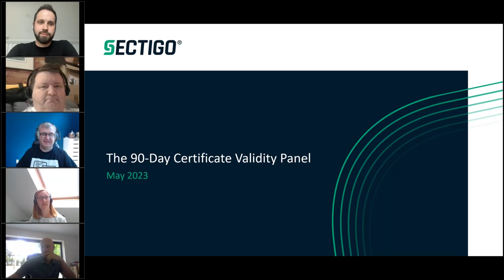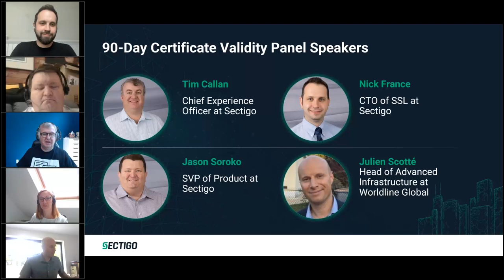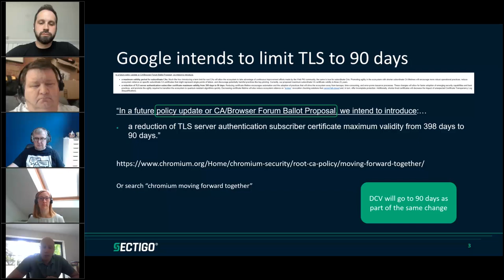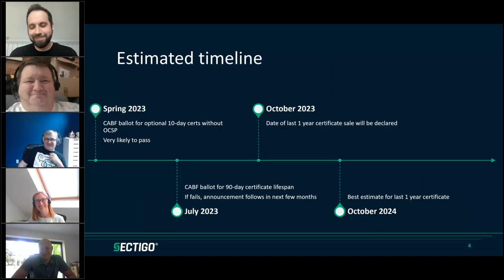The 90-Day Certificate Validity Panel: Google's 90-Day TLS Certificate Validity Change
🔒 Join us for an insightful Q&A panel discussion on the industry's progressive shift towards shorter TLS certificate lifespans! Discover the potential implications of reducing certificate validity from 398 days to 90 days in a future policy update or CA/Browser Forum ballot proposal.

🚀 Key Highlights:
- Understand the security and adaptability benefits associated with shorter certificate lifespans.
- Explore the critical role of automation in efficiently managing increased certificate renewals.
- Uncover Google's 90-day certificate validity change and its expected impact on certificate management and CA operations.
- Learn how the move towards automation adoption can streamline certificate handling and enhance overall security measures.

🎙️ Our experts will delve into the significance of these developments and address your questions during the Q&A session.

Thank you for being part of this enlightening discussion, and we look forward to empowering you with valuable insights!

About Sectigo:
Sectigo is a leading cybersecurity provider of digital identity solutions, including TLS / SSL certificates, DevOps, IoT, and enterprise-grade PKI management, as well as multi-layered web security. As the world's largest commercial Certificate Authority with more than 700,000 customers and over 20 years of experience in online trust, Sectigo partners with organizations of all sizes to deliver automated public and private PKI solutions for securing webservers, user access, connected devices, and applications. Recognized for its award-winning innovation and best-in-class global customer support, Sectigo has the proven performance needed to secure the digital landscape of today and tomorrow.